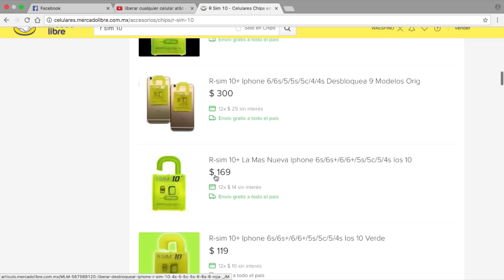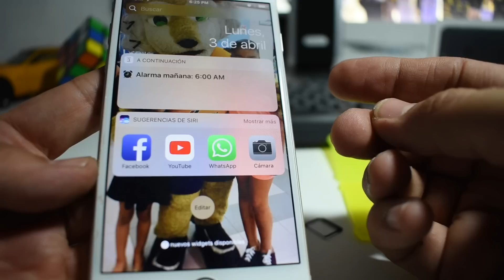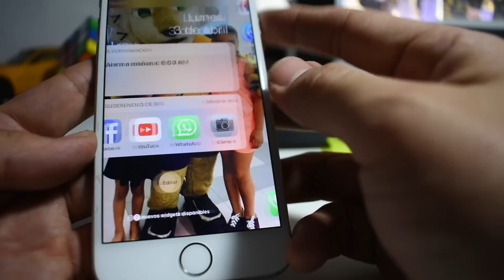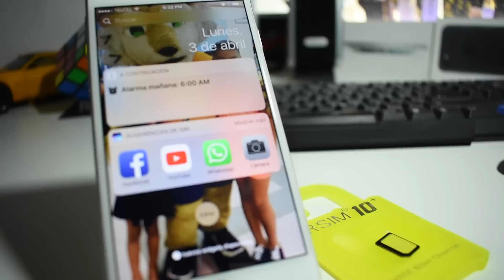liberar iphone 6 cualquier compañía con rsim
liberar iphone 6 de cualquier compañía con rsim esta es una opción mas de liberar por que en algunos casos la liberación de fabrica es muy cara esta opción te puede servir provisionalmente recuerda que con esta liberación no se puede actualizar el telefono y es para iphone desde el 5 asta el 6s plus